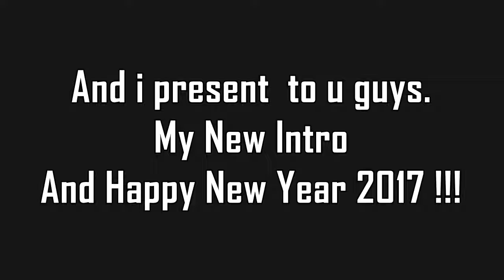New Set !!! Happy New Year All !!!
1 year has passed . New Year New Spirit :) n Be An amazing !!!